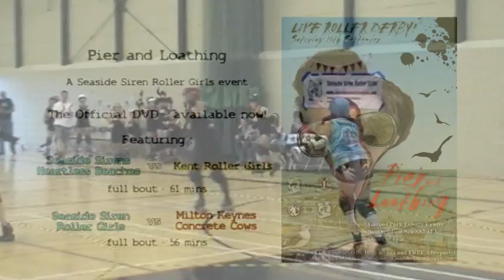Pier and Loathing DVD Trailer